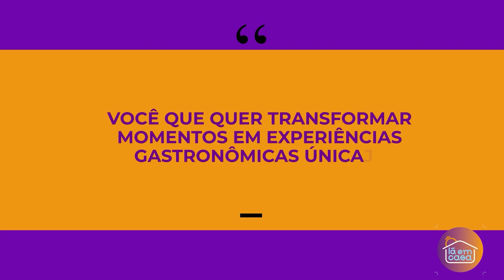Ô Lá Em Casa com Fabiane Curi e Flávia Sobral - 10/02/2024 (TV MARINGÁ)